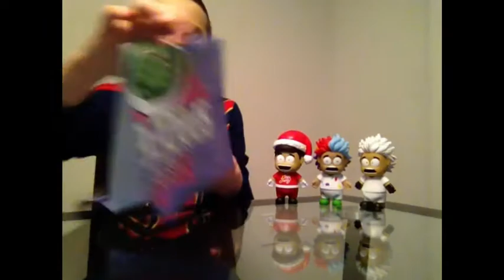Opening guava juice box skit (space box)